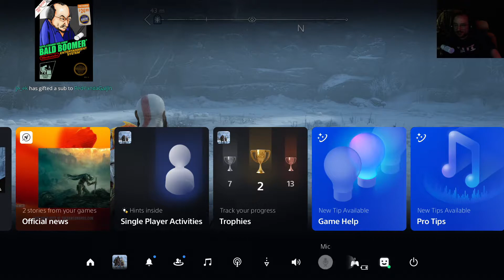MOONMOON 11/15/2022 Live Vod PART 6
VOD TITLE: [hardest difficulty] beating game XDDD

00:00:00 God of War Ragnarök